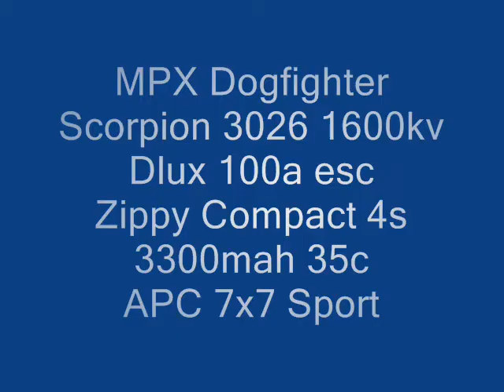MPX Dogfighter + Crash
Had a total dumb thumbs/brain dis-engaged moment, nosed in on some very soft ground. No major damage and ready to fly again.

Damage was a totalled MPX spinner, broken prop, small 1cm split in the fuse halves, battery retainer came off and the lipo had light(ish) impact damage, lots of mud in the nose and flaking paint on the nose, small split in the rear underside of the wing (in the 'U' of the wing) and the aileron horns pulled off.